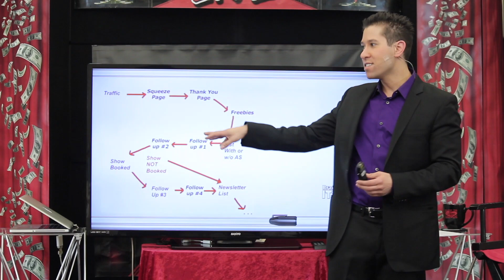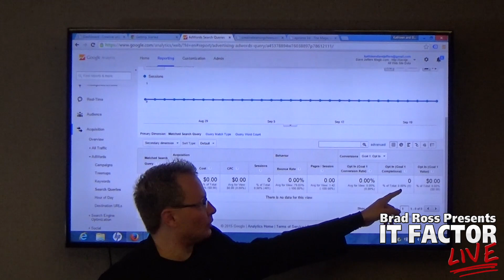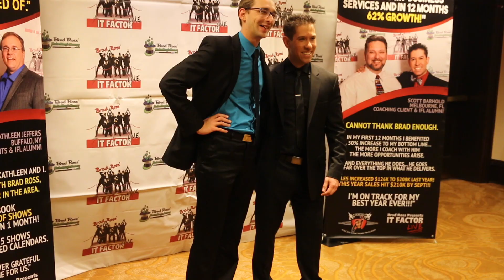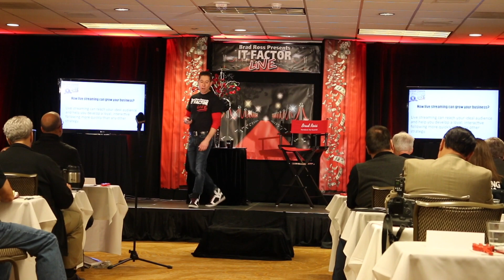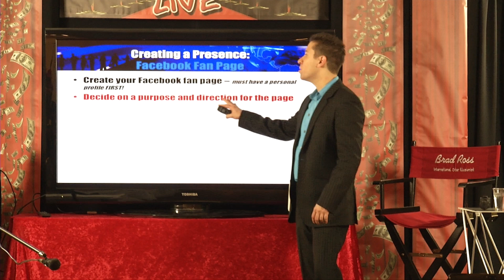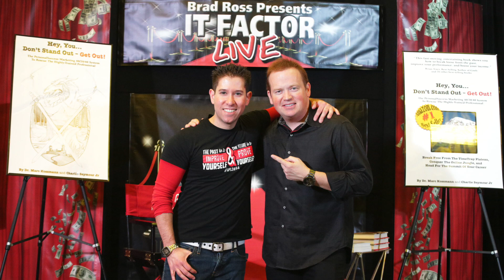The Ultimate Business Building System for Magicians & Entertainment Professionals - IFL VI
- It Factor LIVE is The Ultimate Business Building System for Magicians & Entertainment Professionals. You’re about to discover the ONLY marketing workshop & business building bootcamp designed specifically for entertainment entrepreneurs looking to take their business & career to the next level.